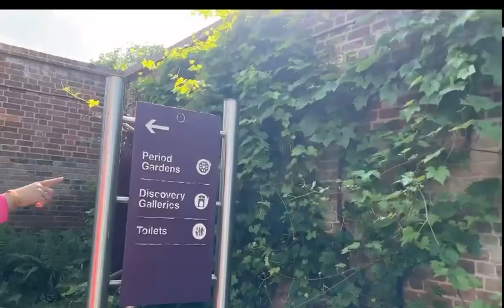Eid Milan Party || Stockwood Discovery Centre || Eid Milan Party In Stockwood Park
Asalamualiykum Everyone, today we will be showing you , Eid Milan Party || Stockwood Discovery Centre || Eid Milan Party In Stockwood Park ,Please Join us in this video and like and subscribe, please leave a comment down below!
Follow all my Links belo
eid party in park
eid party activities
party ideas in park
eid in the park near me
islam
eid milan party activities
eid milan party activities in school
eid milan party activities for students
eid milan party
arynews
pakistan
eid in the park
eid in the park 2023
eid in the park eman channel
eid in the park london
eid in the park 2022
eid in the park blackburn
menk
muslim